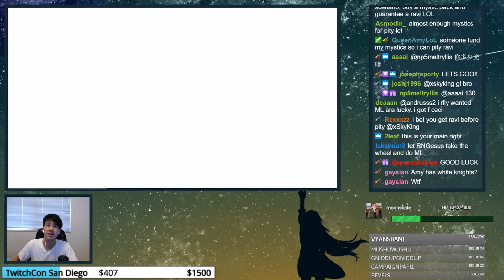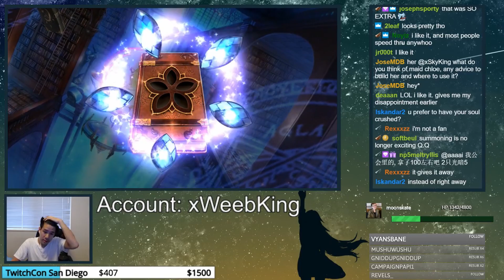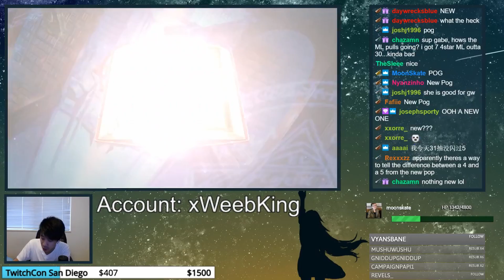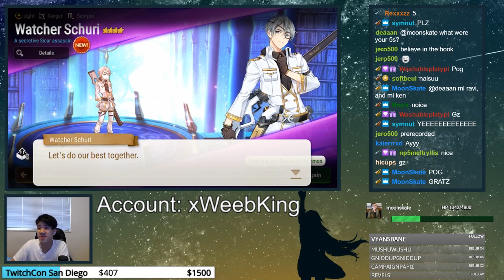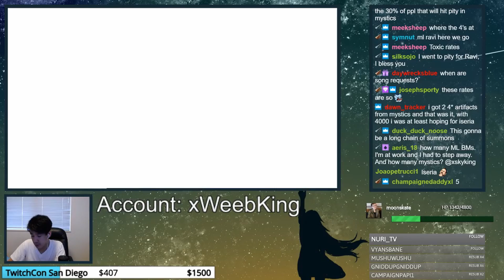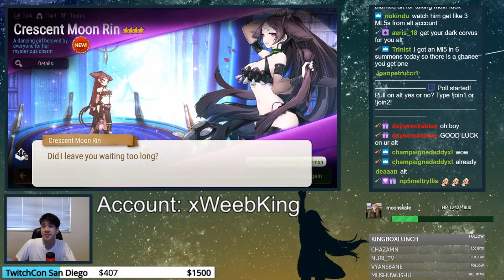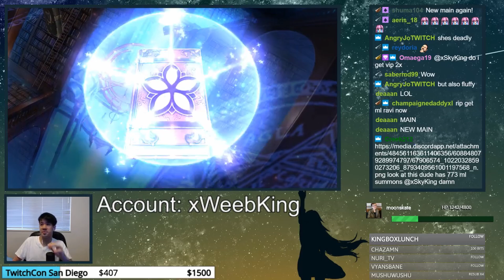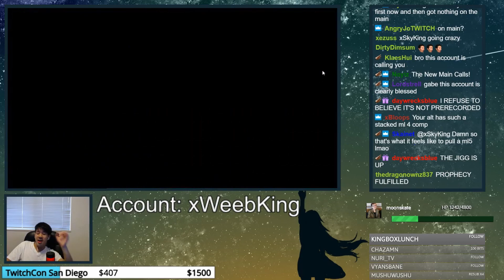[Epic 7] My Refund summons!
If you enjoyed the video make sure to drop a like a sub!